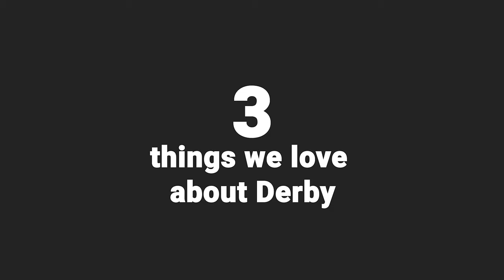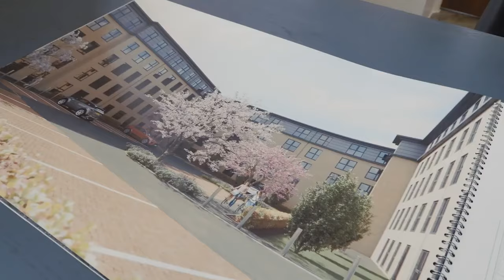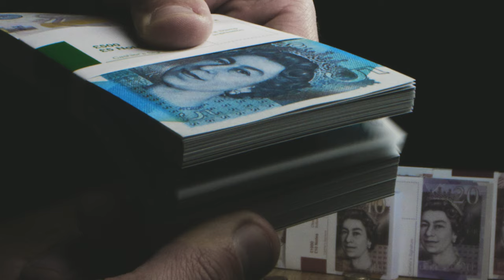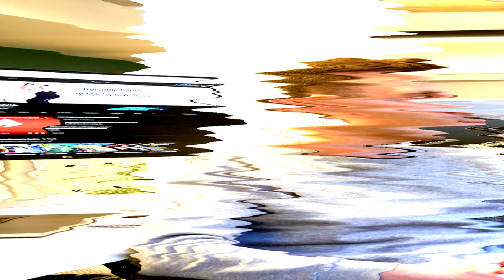Investing in the Future: The Reason We're Excited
Exciting news! We've just made our first investment of the year, and we can't wait to share it with you.

Hit play now to find out where – and why – we're investing in this exciting new location.